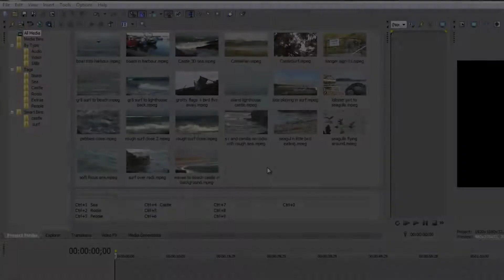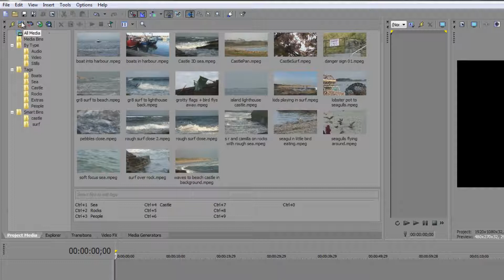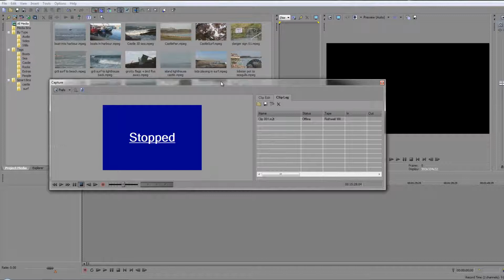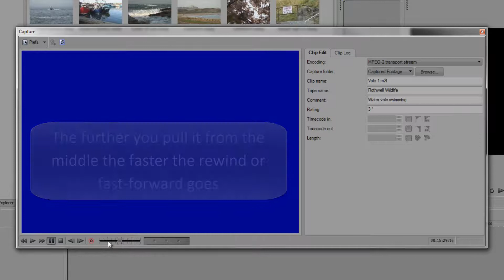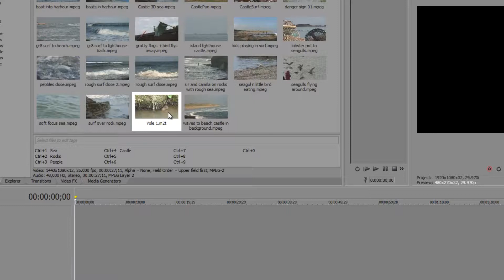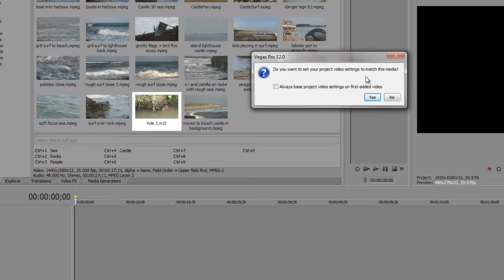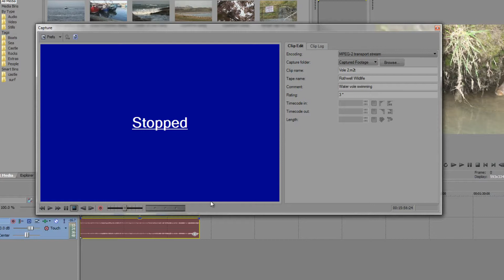Sony Vegas Pro Basics SEVEN: Capturing HDV Footage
In this tutorial, Andrew demonstrates how to capture footage to your hard drive from an HDV camera using a Firewire or i.link cable.